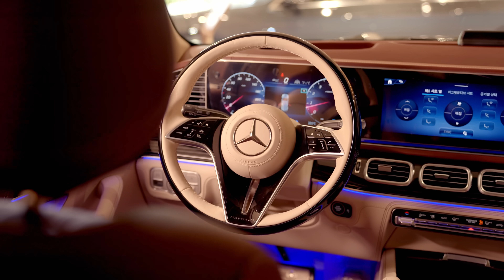한성자동차 메르세데스-마이바흐와 최민식 배우, 두 마스터의 묵직한 만남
드디어 공개된 메르세데스-마이바흐와 최민식 배우의 만남

최상의 럭셔리 브랜드의 가치와 차별화된 경험을 제공하기 위한
한성자동차의 국내 최초 메르세데스-마이바흐와 S-클래스만을 위한 인테리어 콘셉트
‘익스클루시브 라운지 플러스(Exclusive Lounge+)'

청담 전시장의 압도적인 분위기는 최민식 배우의
강렬한 매력을 돋보이게 하는데 부족함이 없었습니다.

장인 정신이 깃든 최고급 소재에 대한 집념으로
럭셔리의 가치를 재정의한 메르세데스-마이바흐와
연기에 대한 끝없는 열정과 도전 정신으로 최고의 자리에 올라선 최민식 배우

두 마스터의 묵직한 만남을 감상해 보세요.

에디터 | 이충섭, 배주희
영상 | 인테러뱅 필름
헤어 | 임철우
메이크업 | 김도연
스타일링 | 박정희
제작 | 한성자동차 X 맨 노블레스